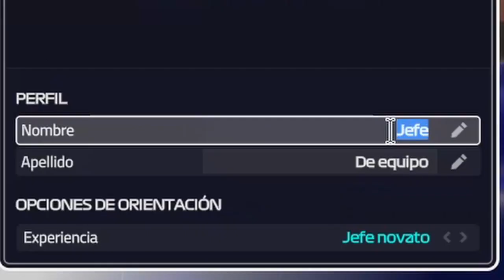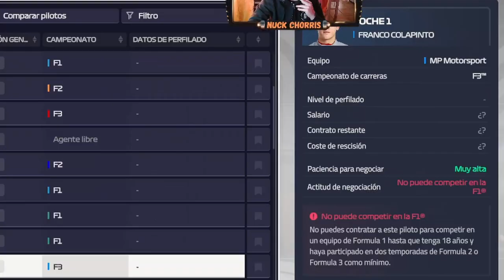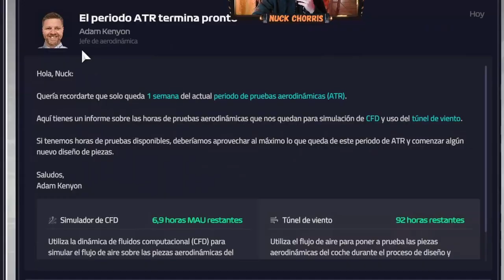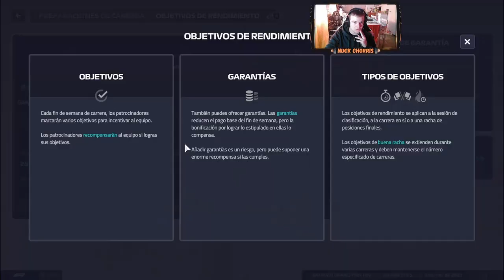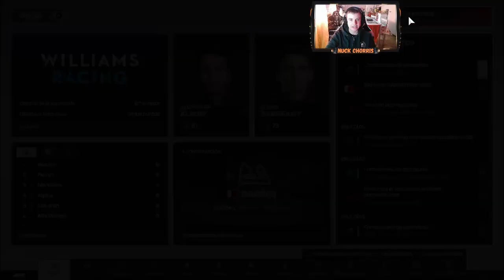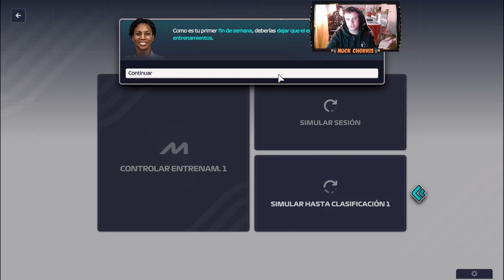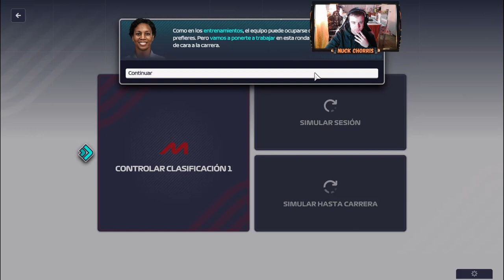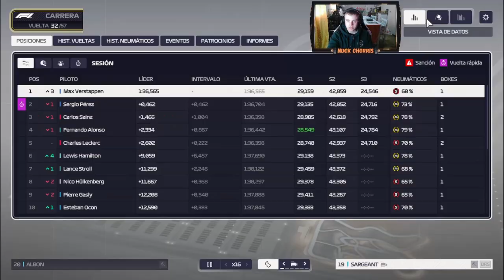Probamos el F1 Manager 23!!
Buenas gente, hoy traemos un nuevo juego al canal, se trata del F1 Manager 23 que salió esta semana y tenía muchas ganas de jugarlo. Empezamos el modo trayectoria con el equipo Williams tratando de mejorar el equipo para una futura llegada de Franco Colapinto.

Si les gusta este contenido no se olviden de dejar un like, suscribirse al canal, dejar un comentario con lo que les gustaría ver de este juego y compartirlo con sus amigos.

Vayan a seguirme a mi canal de Twitch que pronto se vienen streams jugando este juego!